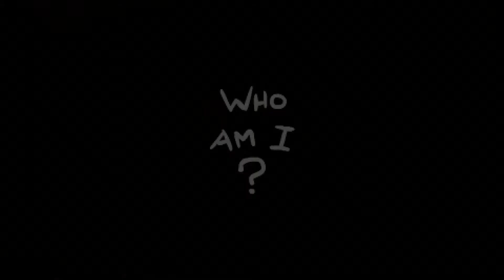ISAAC AFTERBIRTH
Hey guys, a new rebirth video! In this episode we check out the long-waited dlc: The Binding of Isaac Afterbirth!

Likes and comments appreciated, but please, don't spam and advertise.